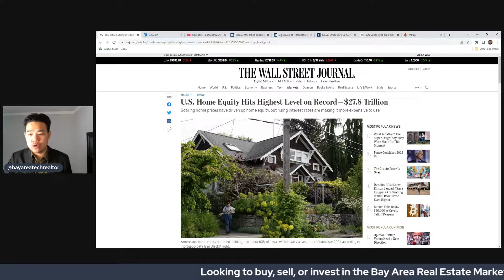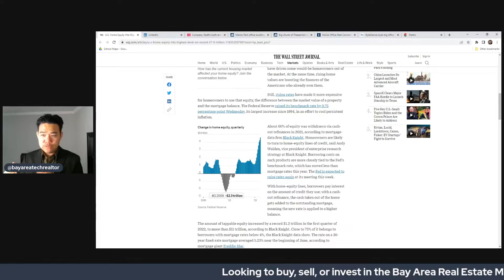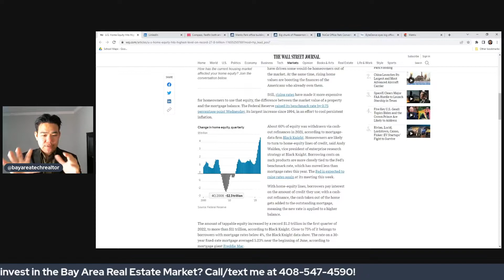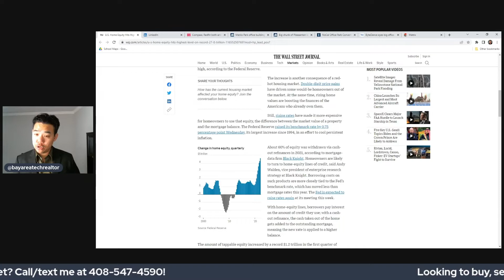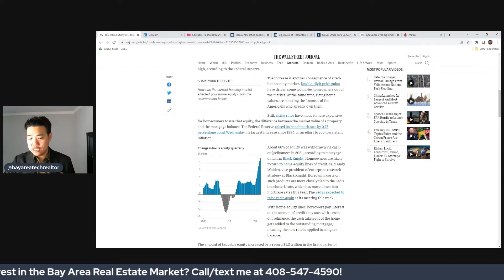Home Equity Hits Record Highs | What Does it Mean For You?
Homeowners across the country are celebrating as home equity hits record highs. Home equity in the United States surpasses $27 trillion. This is a significant increase from just a few years ago, when many homeowners were underwater on their mortgages. The rising value of real estate has been a major factor in the growth of home equity. In addition, low interest rates have made it easier for homeowners to refinance their mortgages and free up equity. As a result, more and more homeowners are enjoying the financial security that comes with owning a valuable asset.

Whatever your real estate goals may be, it's important to stay informed about the latest trends in the housing market. By understanding how home equity works, you can make smart decisions that will benefit you financially in the long run.

If you're thinking of buying a home or refinancing, now may be the right time for you!

Tune in and watch this video to see what does that have to do with you? And what are the next steps that you must be taking?

— TIMESTAMPS —

00:00 Intro
00:04 U.S. Home Equity Hits Highest Level on Record

— WEEKLY HIGHLIGHTS —

— My Background —

Born and raised in the Bay Area, I spent 11 years in Startup Technology Sales before becoming a full-time Realtor. Having personally invested and done renovations in the Bay Area, I wanted to help busy colleagues in the Bay Area technology industry find their dream home by leveraging tech, data and insights. I specialize in educating my clients on the process of buying, selling, and investing in the Bay Area. I worked with 57 families in 2021 buy and sell locally for over $80MM which helped me become a top 1% Realtor in the Bay in record breaking time!